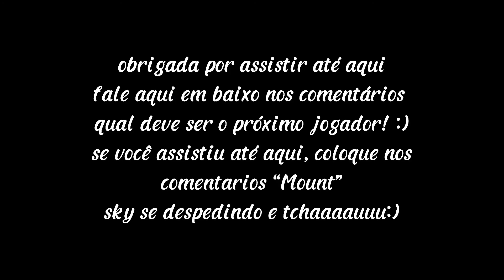MOUNT SKILLS, GOALS, KICKS AND MORE!!